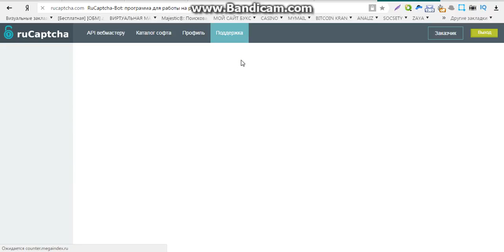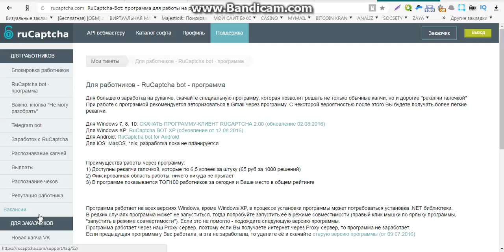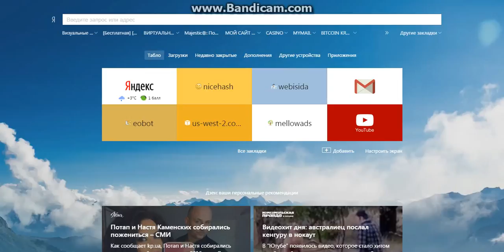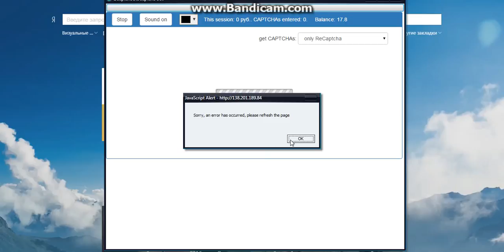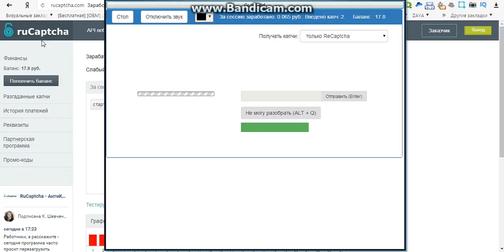заработок интернете 500 день без вложений